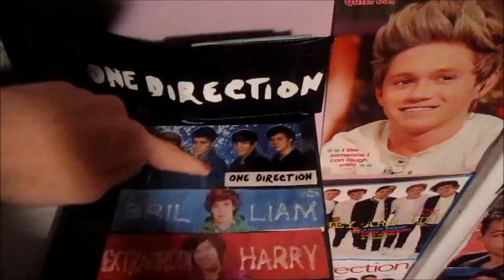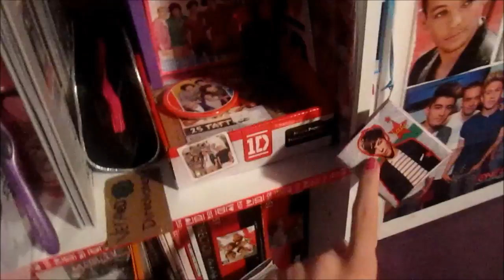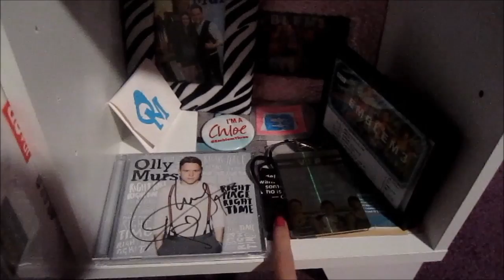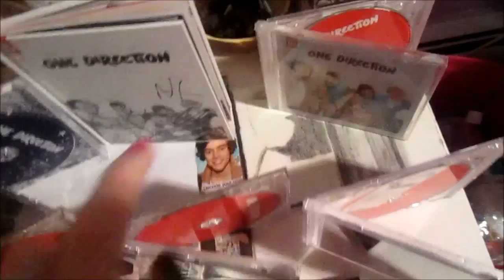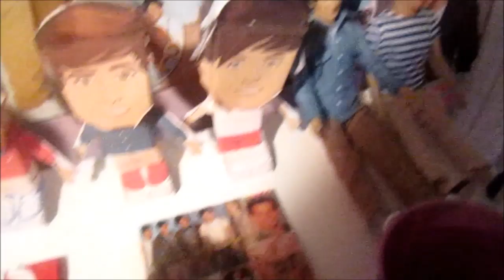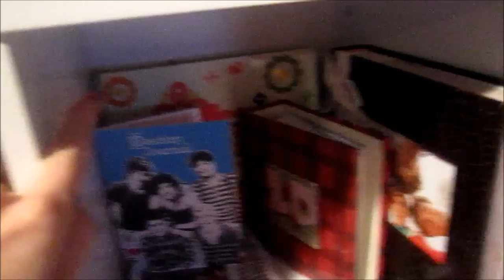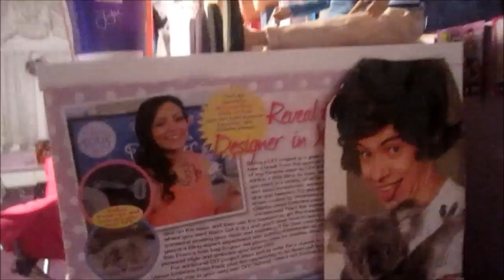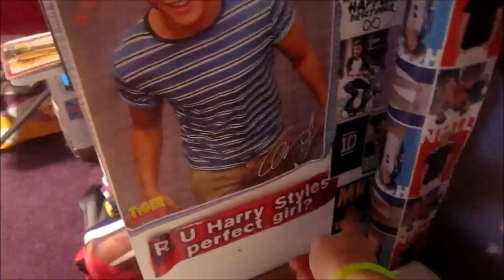Updated 1D Shelves- August 2013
I recorded this like 2 weeks ago but I didn't have internet and then i was on vacation but i hope you guys like and lots of videos to come this week!

My Links:
Collab Channel:
1D Instagram: @lotsoflove1d
Keek: @1DHQ
Etsy Shop
Ask me questions!
Ask.fm/elenalovesliam